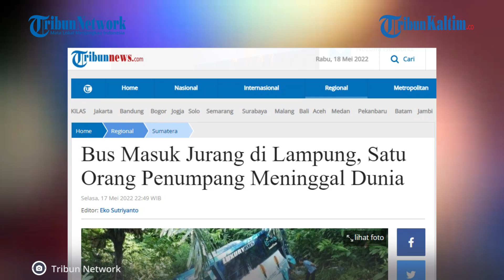Kecelakaan Bus Di Lampung, Terperosok ke Jurang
Satu Bus PO Penantian Utama tujuan Bandar Lampung-Krui terperosok masuk jurang di Jalan Lintas Barat TNBBS Pekon Pemerihan, Kecamatan Bangkunat, Pesisir Barat, Selasa (17/5/2022), sekira pukul 13.00 WIB.

Akibat kejadian itu, satu orang penumpang meninggal dunia, 4 luka berat dan 27 luka ringan.

Saat kejadian bus bernomor polisi BE 7030 FU membawa 32 penumpang.

Kapolsek Bengkunat Suhari mewakili Kapolres Lampung Barat AKBP Hadi Saiful Raman mengatakan, satu penumpang dinyatakan meninggal dunia saat perjalanan ke Puskesmas Bengkunat.

"Korban yang dinyatakan meninggal bernama Nariati Zen (57), asal Kedamaian, Bandar Lampung," kata Suhari.

Editor: Robin